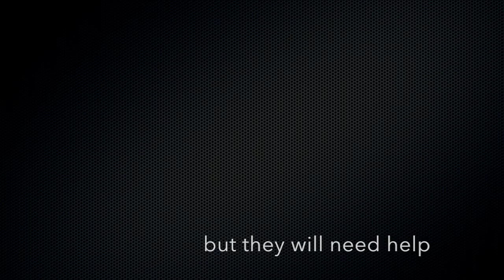SS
An installment of the Existence.
Starring:
Chris Pine as Aaron Clove
Karl Urban as Luke Carter
Jared Leto as Zen Livingstone
Gale Harold as Logan Young
Randy Harrison as Sam Bright
Tyler Hoechlin as Vipe Salinger
Viggo Mortensen as Hiraeth Darge
Colin O'Donoghue as Marth Shadoena